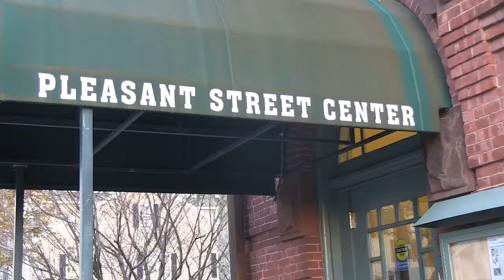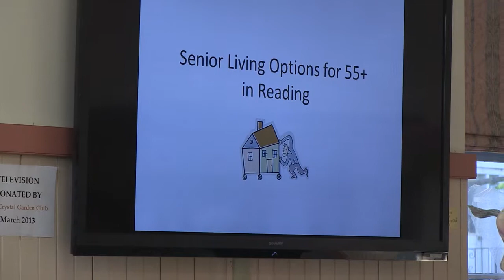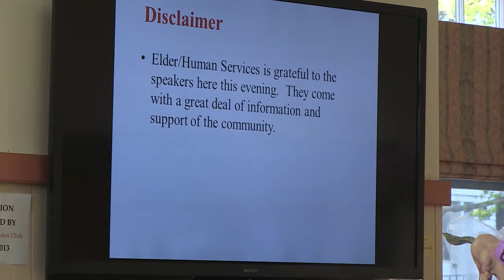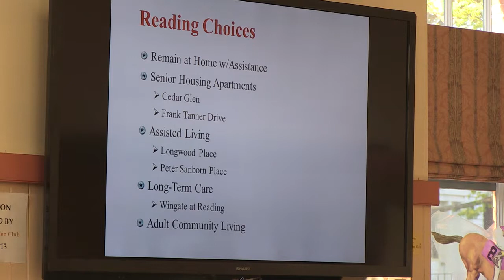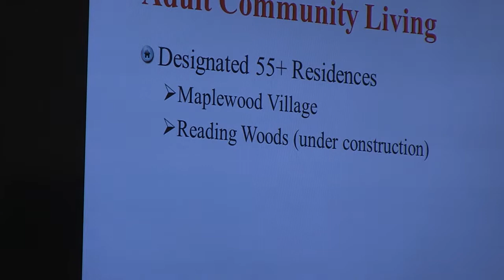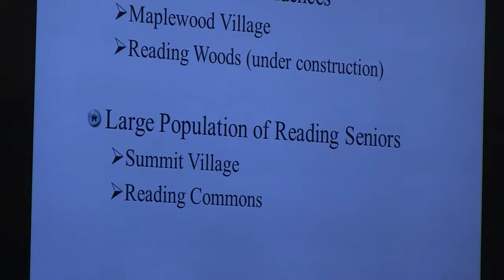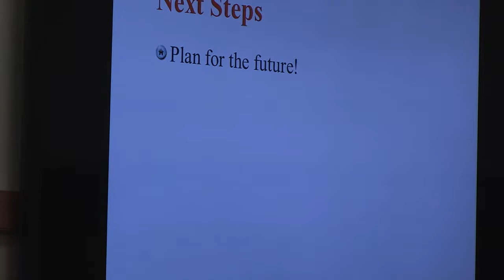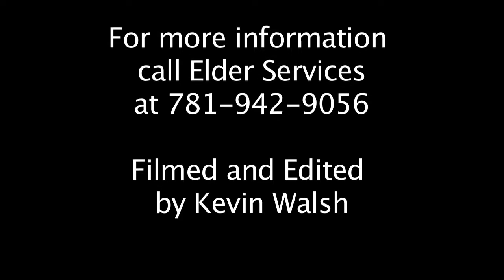Senior Living Choices in Reading